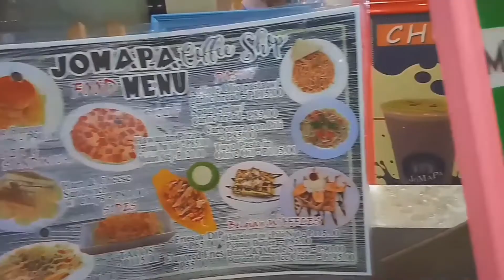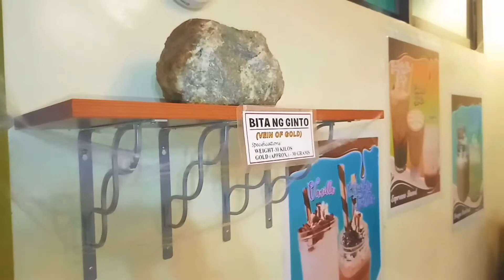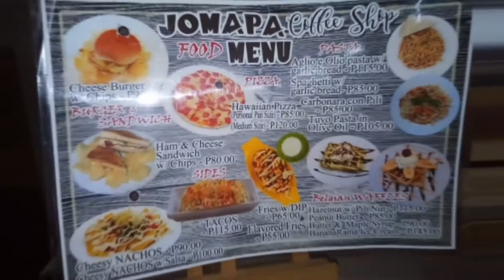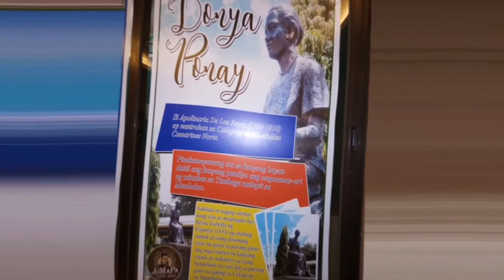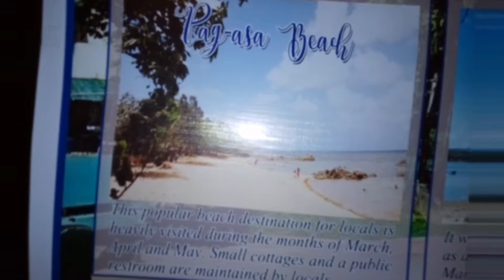JoMaPa Coffee Shop | Jose Panganiban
Hello guy's. Please watch my video in JoMaPa Coffee shop. You will know how historical this Coffee shop and how they started. All drinks and foods their is so very attractive and delicious. And all the stuff their is very approachable. So come and visit to JoMaPa Coffee shop.

Thank you to the manager(i think🤔 😅) for giving us wonderful interview and very informative interview. thank you so much.  and also for your good ambience and for welcoming us.
And also to the Tourism of Jose Panganiban, Ma'am Ruth for joining us, guide us to explore the coffee shop and to witness the beauty of the coffee shop.
And also to the Provincial Tourism for the Travel sponsor and for all the support😊